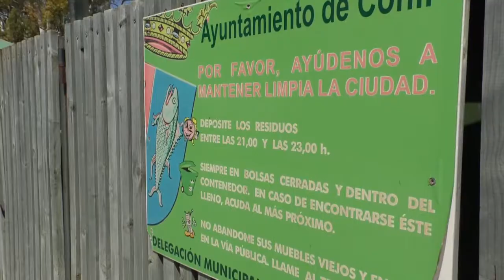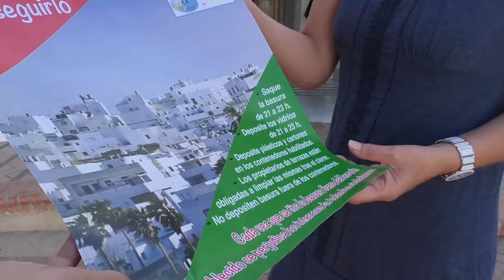8NOTICIAS JANDA - 29AGO2017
El Ayuntamiento de Conil añade a su flota una nueva batería de contenedores para el depósito de plásticos y envases y residuos orgánicos. Los nuevos contenedores sustituyen a los antiguos y ya han comenzado a repartirse por el municipio